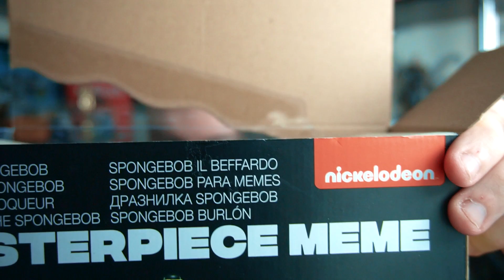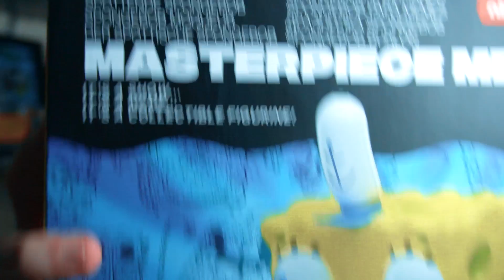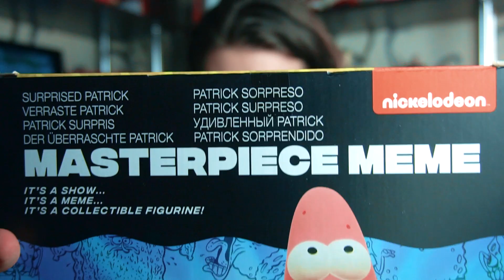ПРОКЛЯТЫЕ МЕМЫ В РЕАЛЬНОЙ ЖИЗНИ!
🔥 РЕАКЦИЯ НА ПРОКЛЯТЫЕ МЕМЫ В РЕАЛЬНОЙ ЖИЗНИ!